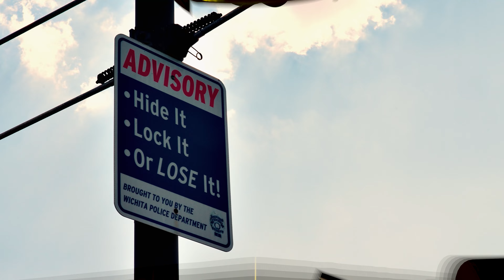Baby G - "Pretty & Rude" (Shot By